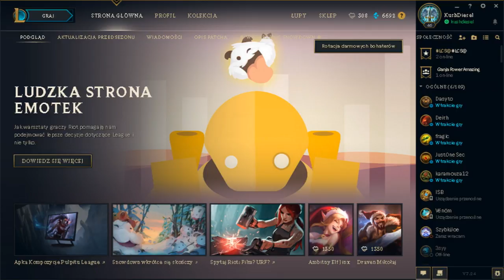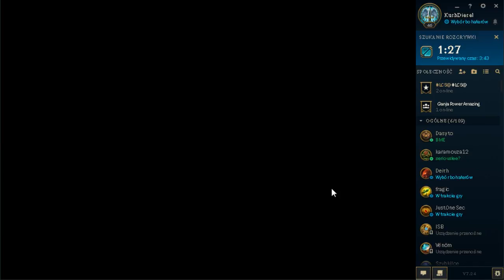Main ADC EU EN Platyna po paru latach przerwy !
Witam Wszystkich oglądających me zmagania w różnych grach.

 Nie jestem profesjonalnym streamerem lecz na luzie pokazuję ludziom to w co akurat gram sam lub ze znajomymi.

Zasady są proste chcesz oglądasz nie chcesz to dowidzenia.